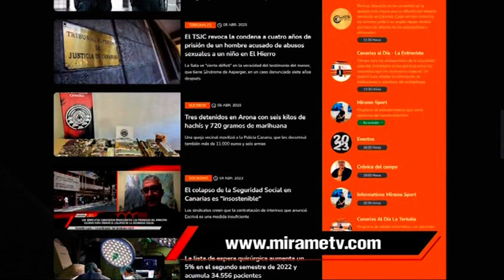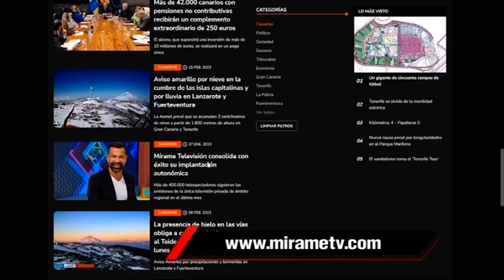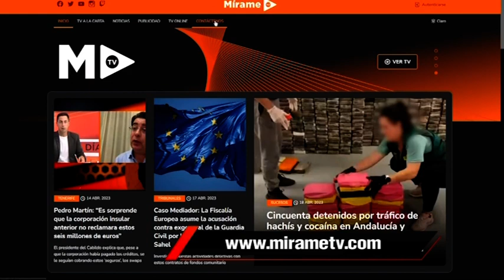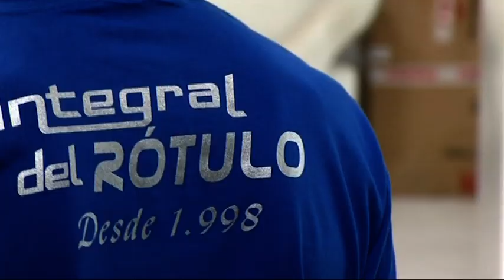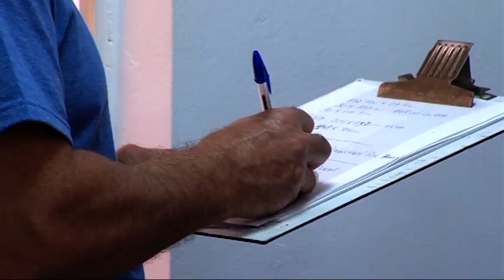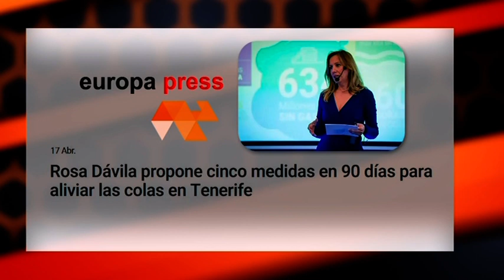Canarias Al Día La Tertulia 18.04.23 | Mírame TV Canarias